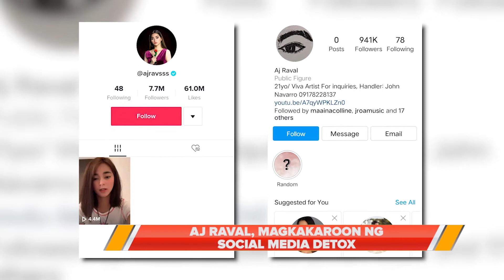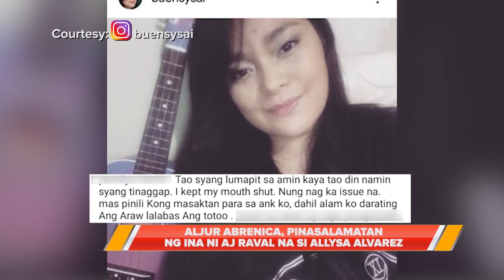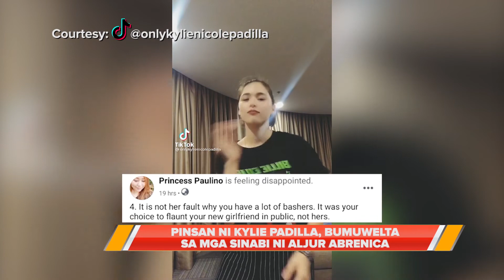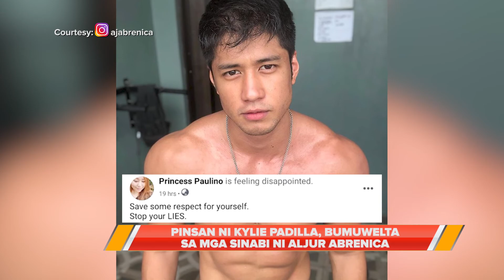TALK BIZ | AJ Raval, magkakaroon ng social media detox; nag-sorry kay Kylie Padilla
Aljur Abrenica, pinasalamatan ng ina ni AJ Raval na si Allysa Alvarez;

Pinsan ni Kylie Padilla, bumuwelta sa mga sinabi ni Aljur Abrenica